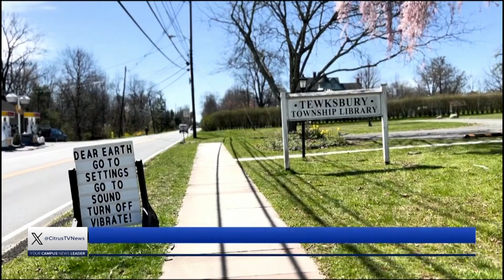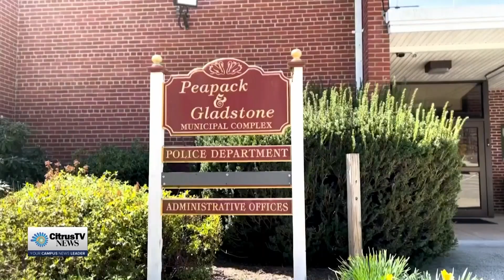SU Students Impacted by Earthquakes | News Live at 6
Reporter: Matt Lesnik